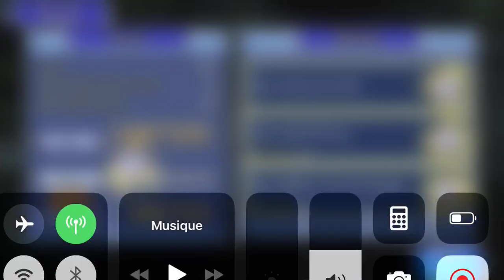[GL] [DFFOO] Around the Fire ~ Gladio Event LUFENIA - Duo Initial Clear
They probably aren't friends but they make a pretty good team.